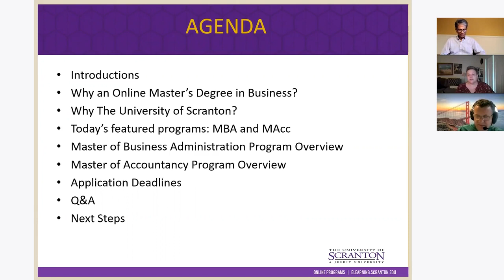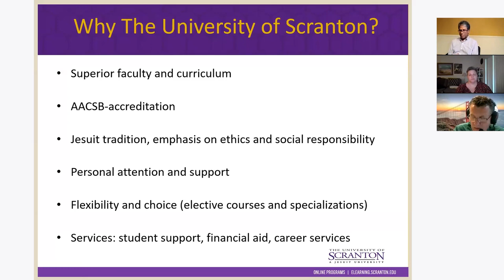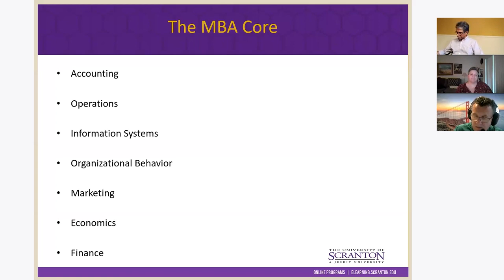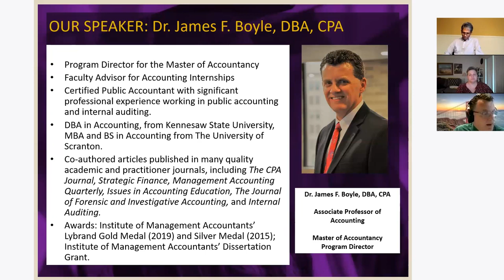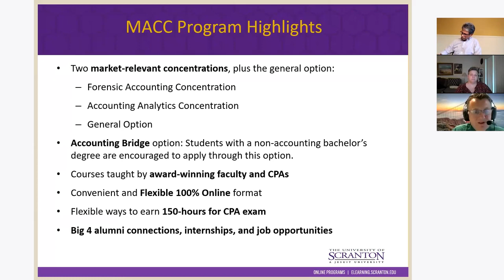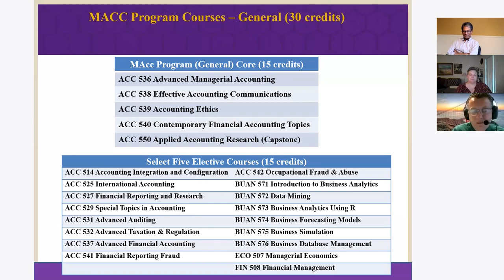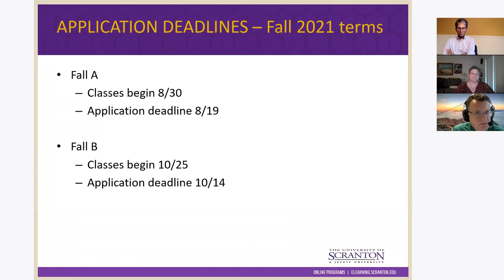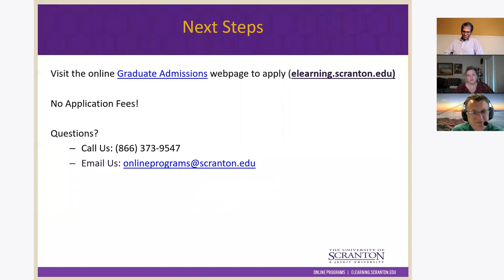Online MBA and MAcc Degrees Virtual Open House | The University of Scranton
In this video, you will hear from The University of Scranton's Online MBA Program Director Dr. S. Kingsley Gnanendran, Ph.D. and Master of Accountancy Program Director Dr. James F. Boyle, DBA, CPA. During this virtual open house, program directors Dr. Gnanendran and Dr. Boyle discuss MBA and MAcc details, including courses, specializations, and online admissions to help you decide whether an online master's degree in business or accounting is right for you.

You may wonder how an online master's in Business or Accounting from The University of Scranton could advance your career. As an online MBA or MAcc student at The University of Scranton, you will learn from skilled and experienced faculty in an AACSB-accredited online business school. The online flex MBA program offers an asynchronous online experience rooted in the Jesuit tradition. The online MAcc degree program offers a market-relevant core curriculum, accounting specializations, and an accounting bridge option to help students earn the 150 credit hours required for the CPA exam.

No related undergraduate experience is required. Are you ready to pursue or continue your business or accounting education?